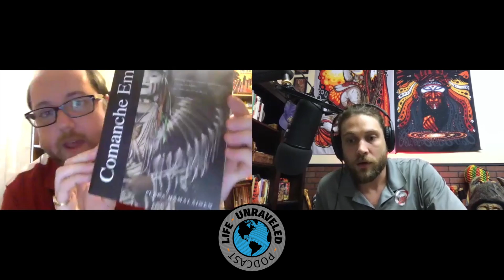History Unraveled #10 with Dr. Eric Totten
Dr. Totten is on the show to discuss recently earning his PhD from the University of Arkansas and his research and study of the Fourth New Hampshire Volunteers in the Civil War.

Dr. Totten recently successfully defended his dissertation on "A Suspected Democratic Regiment: The Fourth New Hampshire Volunteer Infantry in the American Civil War."